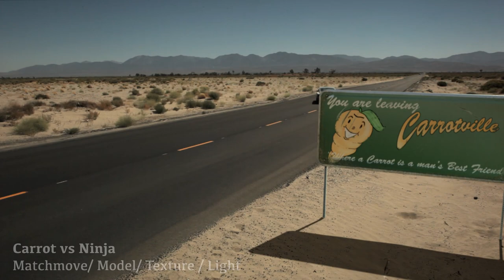James Brady VFX Demo Reel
CG Generalist

Breakdown:

-Target "Kid Avengers" - Matchmove, model, texture, light and comp door.
software used: Maya, mental ray, Nuke, Photoshop, pfTrack
(The Mill LA)

-California Milk "Birthday Party/Middle School" - Matchmove, model, texture cow faces.
software used: Maya, Photoshop, pfTrack
(The Mill LA)

-HTC "In The Right Hands" - Matchmove, model building extension, interior room objects, project animated ascii code on buildings and light bounce on second building.
software used: Maya, mental ray, pfTrack
(The Mill LA)

-Old Spice "Smell Is Power" - Matchmove, model and texture Terry Crew's head.
(The Mill LA)

-Bundaberg Rum "Clear Character" - Matchmove, model, texture/shade, animate and light porcelain tiger's tail, stairs and arm.
software used: Maya, mental ray, Photoshop, pfTrack
(The Mill LA)

-Carrot vs Ninja (Short Film by Cedric Nicolas-Troyan) - Matchmove, model, texture, light, comp Carrotville sign.
software used: Maya, mental ray, Photoshop, Nuke, pfTrack
(The Mill LA)

-Hyundai "Snap Out of It" - Modeled the inflatable gorilla.
software used: Maya
(The Mill LA)

-P&G "Best Job" (2012 Olympics Spot) - Massive crowd simulations.
software used: Maya, Massive, pfTrack
(The Mill LA)

-Disney "Cars Land" - Matchmove and provided undistorted anamorphic plates for Pixar to animate. Projected rock textures on Willy's Butte for clean up.
software used: Maya, pfTrack
(The Mill LA)

-Volvo - Matchmove car and environment.
software used: Maya, 3dEqualizer
(The Mill LA)

-Lexus "Beast" (2012 Superbowl spot) - Matchmove, modeled and textured pillars.
(The Mill LA)

-Wrigleys "Ice Fly" & "Piano Man" - Matchmove.
(The Mill LA)